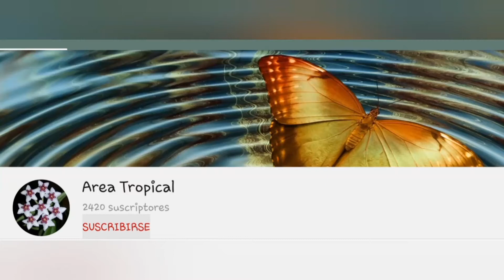🌟 Sistema ACUAPÓNICO CASERO paso a paso❤️ Acuaponía casera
👉👉👉 ¿Cómo hacer un sistema acuapónico casero? Practica el cultivo de acuaponía en casa paso a paso, cultivo simultaneo de plantas y peces. Sistema acuapónico DIY casero con dos cajas de plástico.  Haz tu propio huerto en casa en un metro cuadrado. Huerto de cultivo orgánico en el balcón o en el salón de tu casa si no tienes terraza con poco espacio utilizando peces como abono. Huerto casero sin sol con luces de crecimiento de plantas. Ideal para tener tu propio huerto en invierno ya que el calentador de la pecera mantendrá la temperatura en las raíces de las plantas. Huerto urbano en terraza. Como hacer un huerto ecológico en piso